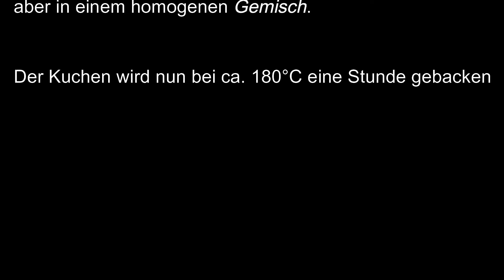Die chemische Reaktion – was ist das?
In diesem Video wird die Frage geklärt was eine „chemische Reaktion“ ist. Dazu werden die Voraussetzungen und die Merkmale der chemischen Reaktion beschrieben. Anschließend wird auch die erste Formelschreibweise, die „Wortschreibweise“, eingeführt.

Zum finden der Unterschiedlichen Stoffe nutzen wir das PSE³ vom Ernst Klett Verlag

Kapitel:

00:00 Intro
00:07 Begrüßung
00:13 Einführung
00:53 Alltagsbeispiel
03:59 Erklärung
04:32  Voraussetzungen einer chemischen Reaktion
05:49 Merkmale einer chemischen Reaktion
09:45 Wortschreibweise
11:52 M-/E-Niveau Fachbegriffe
12:11 Beispiel Wortschreibweise
13:01 Zusammenfassung
14:55 Verabschiedung